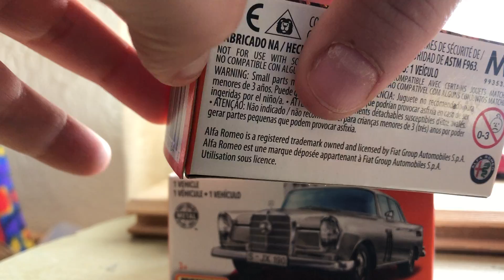New Cars!!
I don't like new cars as much as old by the way :) :D